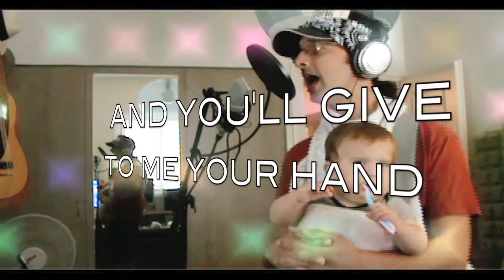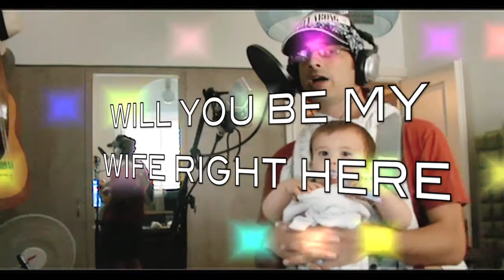אמיר אוגש - התנשאי לי - באנגלית - Amir ogash - Will you please marry me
will you please marry me my dear
will you be my wife right here
and you'll give your fn' hand
and I will stay until the end